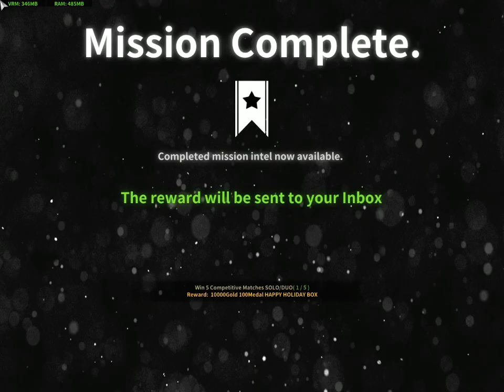[Black Squad] Competitive Mode #10: v i c t o r y r o y a l e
Competitive Mode on Carrier
by iRakaZetPRINCE

First game of the day, could've done way better.

Battleye support, dedicated servers, great shooting mechanics and amazing netcode. Black Squad is a military first-person-shooter game using the Unreal Engine 3 to show realistic graphics and dynamic visuals. Absolutely no Pay-to-Win. Welcome to the best F2P shooter on the market.

-Settings-
●Rifle : Dpi 400, 9.0 Sens
●AWP : Dpi 640, 8.5 Sens